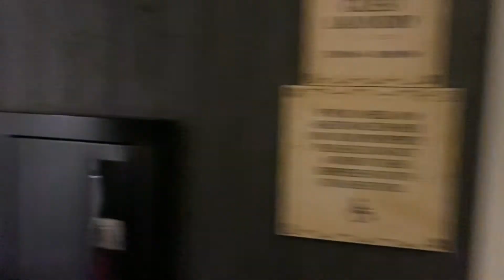Embassy Suites Tucson Paloma Village - Room Tour & Hotel Review 2022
Stayed at the Embassy Suites Tucson for two nights.